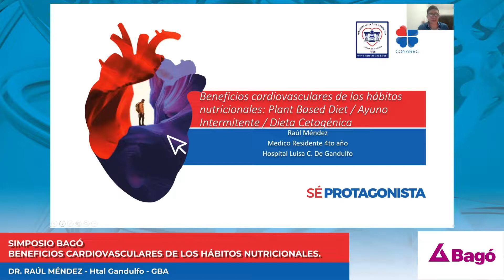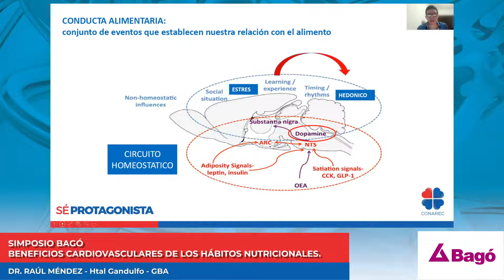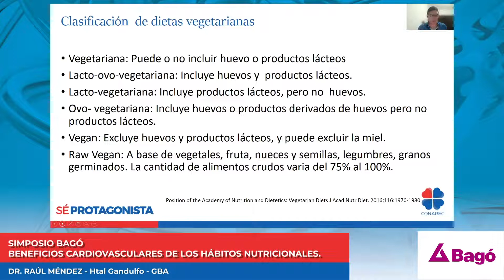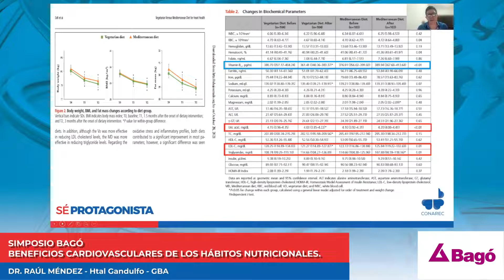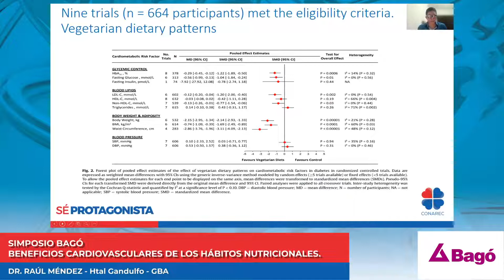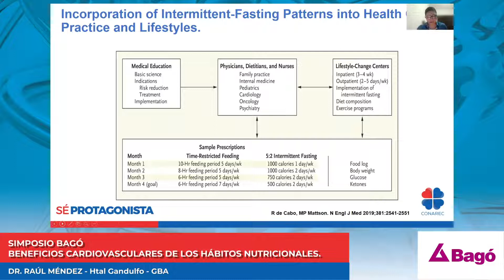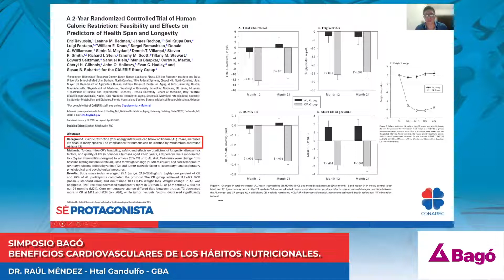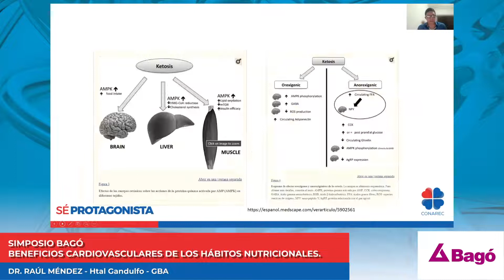Beneficios cardiovasculares de los hábitos nutricionales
Dr Raul Mendez - Hospital Luisa C de Gandulfo - Bs As